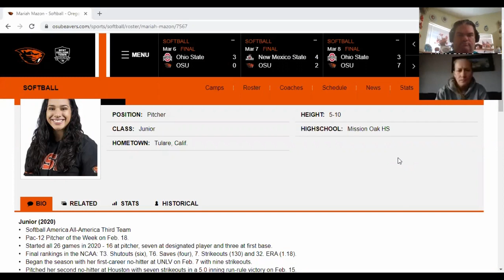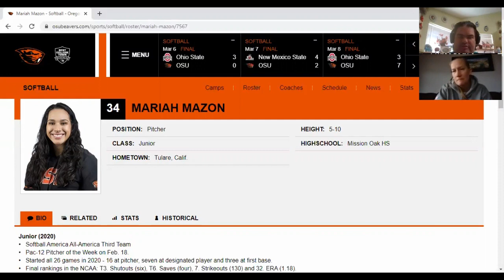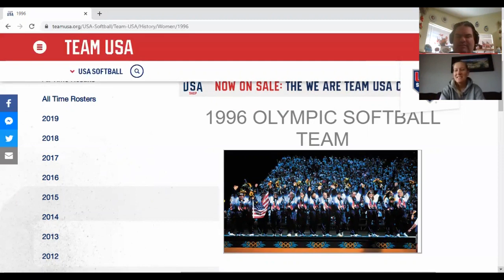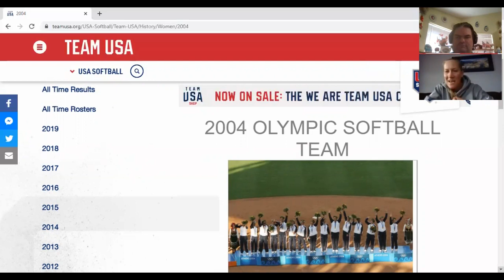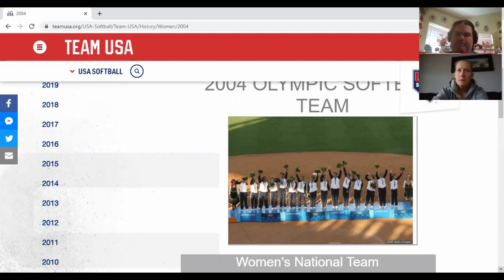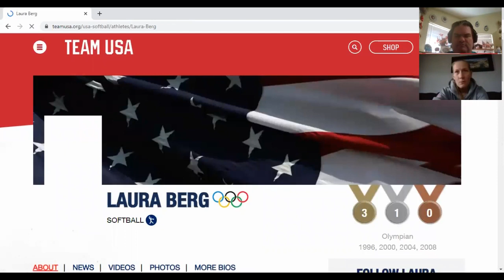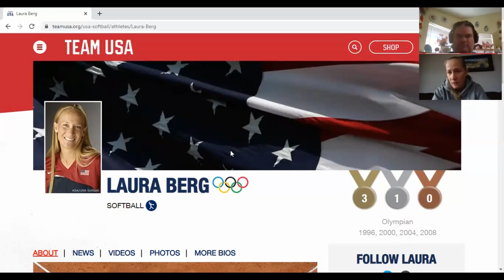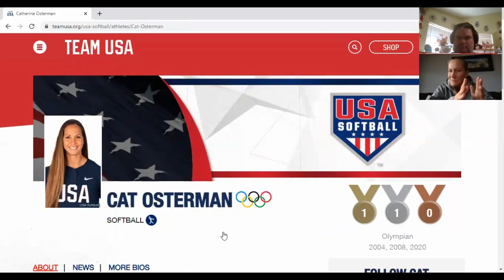In The Circle with Laura Berg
Our latest video podcast features Oregon State Head Coach and multiple-time gold medal winner with USA Softball Laura Berg. Coach Berg chats with our Eric Lopez about the Beavers' 2020 season getting cut short due to COVID and their expectations heading into 2021. Plus, they get ready for the huge AFC East showdown between Coach Berg's Patriots and Eric's Dolphins.